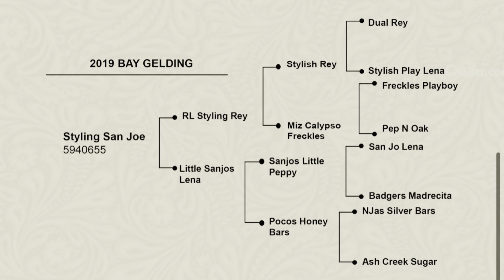Zeke 2019 AQHA Gelding - offered September 13th at the Best Of The Midwest Horse Sale in KC